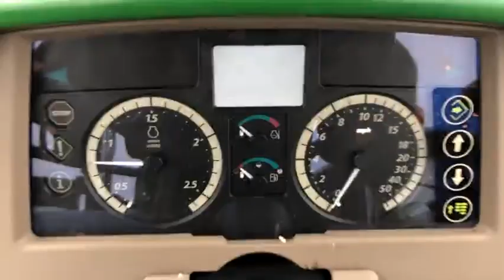JD 6105M OS 5327